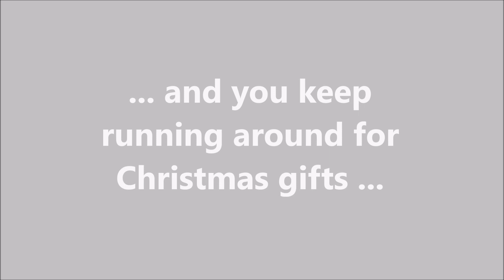Heimann Sensor Christmas Video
Enjoy our Heimann Sensor Christmas Video!
The entire team wishes you a wonderful Christmas season!